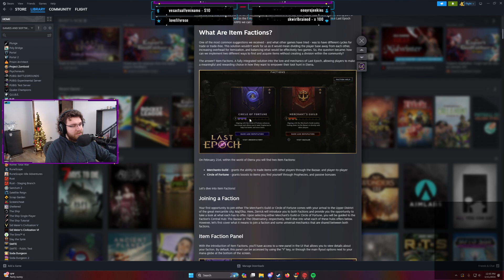State of the Channel and the PATH Forward!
If you are interested in supporting me, consider buying games through my nexus.gg store! I get a small cut of every game purchased through it.

My links!

Hope to see you on other platforms and in my twitch channel!